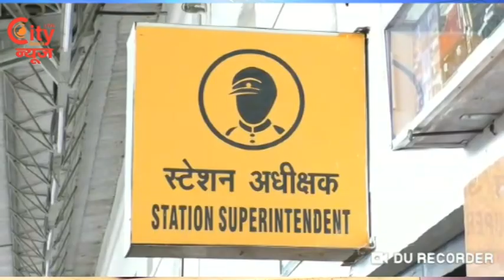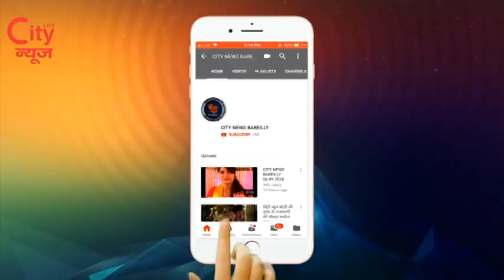City News Bareilly 17-08-2019